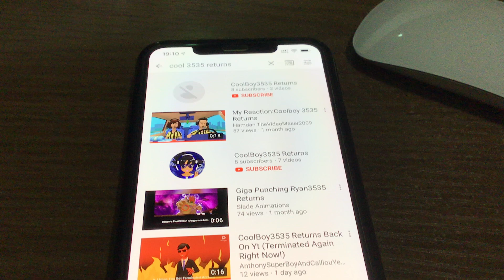2 Channels?! Terminated Him! 😡